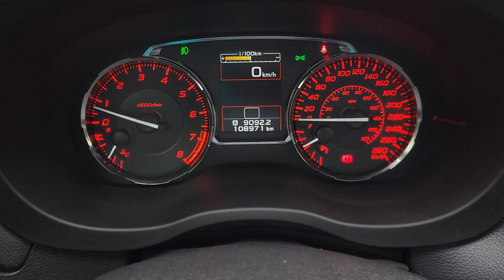2017 Subaru WRX 4Dr Sport 6sp Q0006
World Rally Blue Pearl on Onyx Black